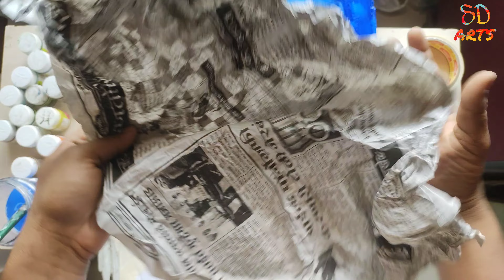Crafting Vegeta: DIY Wooden Board Tutorial